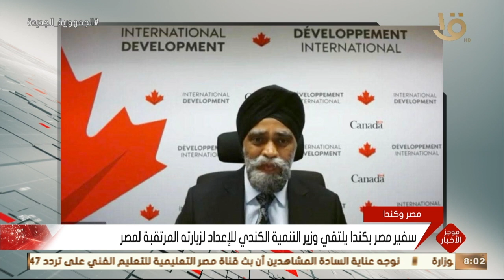موجز الثامنة.. الرئيس السيسي يطلع على مستجدات إنشاء أكبر مصنع للغزل في العالم بالمحلة